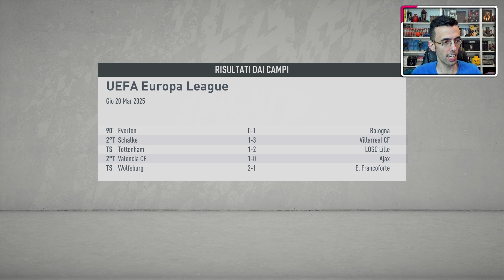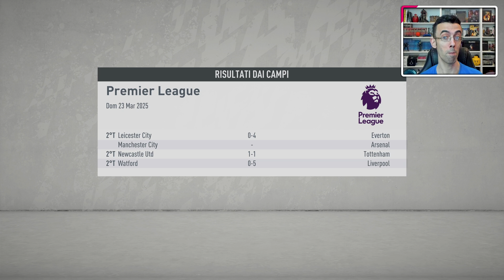INCREDIBILE MA VERO [#135] FIFA 20 CARRIERA ALLENATORE RPG